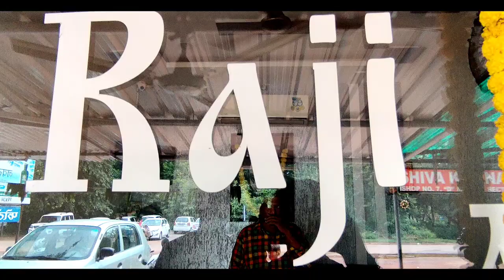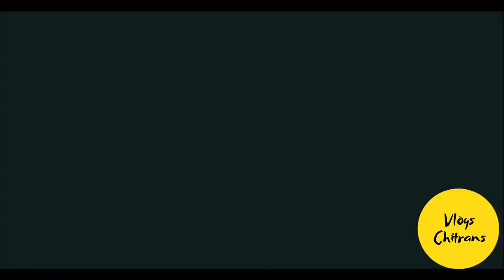1,50,000 से शुरू | 🔴SECOND HAND CAR MARKET | SECTOR - 6| 🔴सेकेंड हैंड कार मार्केट सेक्टर 6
1,50,000 से शुरू | 🔴SECOND HAND CAR MARKET | SECTOR - 6 | 🔴सेकेंड हैंड कार मार्केट सेक्टर 6

सेकंड हैंड कार सेक्टर 6 डी मार्केट भिलाई छत्तीसगढ़ |
Second Hand Car Sector -6 Bhilai Chhattisgarh |

Shop Name - Raji Moters

Address - Sector 10 Globe Chowk Aur Maharan Pratap Chowk ka bich Road Sector 6 D Market

Hello friends ❤️

Second Hand Luxury Car Durg 💥 || HONDA AMAZE S (i-VTEC) || Durg Chhattisgarh || Vlogs Chitransh

राधे राधे 🙏🙏